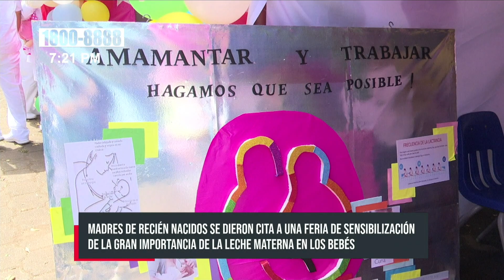Silais Managua realizó feria educativa en celebración de la semana de la lactancia materna-Nicaragua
El Ministerio de Salud, de la mano del buen Gobierno Sandinista, llevó a cabo una feria de lactancia materna; en el cual se unieron centros de salud de distintos municipios y hospitales de la capital; con el fin de promover la importancia que trae la leche materna en los primeros meses de los bebés.

«A nivel mundial se celebra la semana de la lactancia materna del 1 al 7 de agosto, así que nosotros como institución les explicamos los beneficios que trae la leche materna a los bebés. Pero también es importante recalcar que como Ministerio de salud y como Gobierno de Reconciliación y Unidad Nacional tenemos un lema para este año; que es Amamantar y trabajar, hagamos que sea posible»; Comentó Carmen Cruz, Doctora y Directora del hospital, Bertha Calderón.